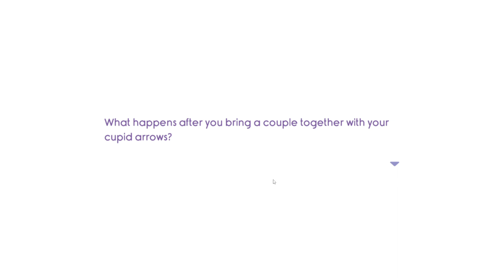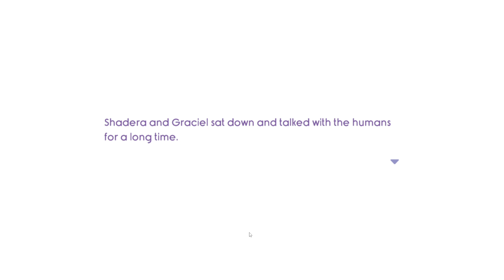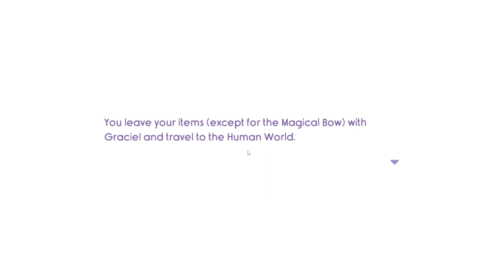What Is Cupid Island? - Steam Next Fest Demo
Cupid Island is a cute, cozy life simulator all about bringing couples together & nurturing their relationships. Discover different couples & help cultivate their love stories. Using Love, Joy, & Passion produced by your residents you will build, customize & expand  your island.

Planned Release Date: January 2024